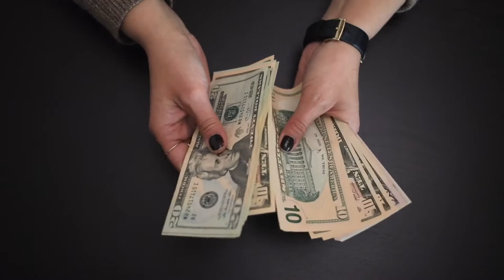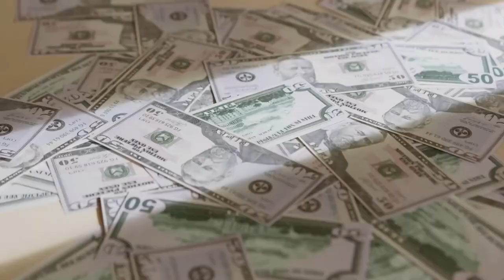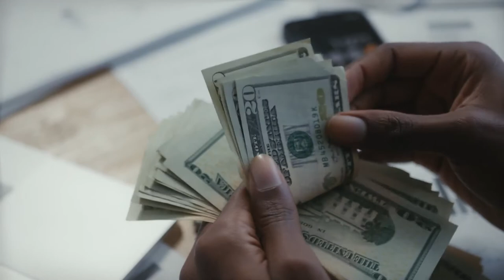Money Free HD Stock Videos | free Stock Footage | No Copyrights | All Video Free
Find the perfect Money free stock video footage & Clips for your next project. No watermark. No attribution is required. HD & 4K Video Available. Free for commercial use.

00:00 Intro

00:09 Clip 1

00:33 Clip 2

00:47 Clip 3

00:59 Clip 4

01:07 Clip 5

01:20 Clip 6

02:07 clip 7

02:16 Clip 8

02:24 Clip 9

02:40 Clip 10

02:55 End

money stock footage
sunset background video
background video
money footage
sunset video clip
4k girl footage
free footage
girl background video